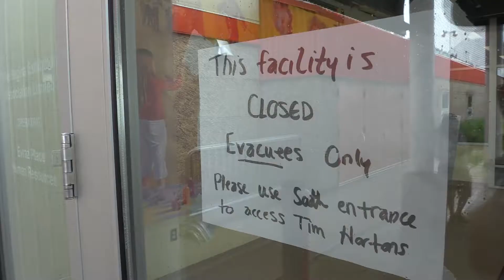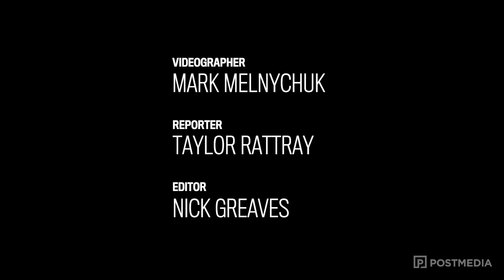Regina hosting forest fire evacuees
Approximately 720 evacuees from northern Saskatchewan communities that have become surrounded by wildfires are being sheltered in Regina by the Canadian Red Cross.